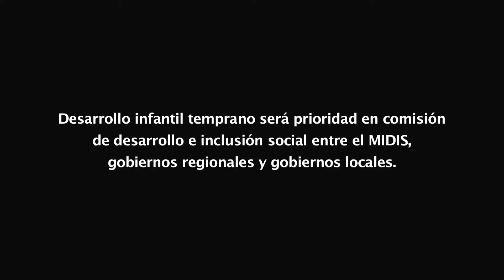Primera infancia será prioridad en comisión de desarrollo e inclusión social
El desarrollo infantil temprano será tema prioritario para el Gobierno Nacional, los gobiernos regionales y los gobiernos locales, cuyas autoridades participaron este jueves de la instalación de la Comisión Intergubernamental de Desarrollo e Inclusión Social.

La ministra de Desarrollo e Inclusión Social (MIDIS), Paola Bustamante, preside dicho grupo de trabajo en donde los diferentes niveles de gobierno implementarán políticas públicas y definirán compromisos concretos, entre ellos la reducción de la desnutrición crónica infantil.